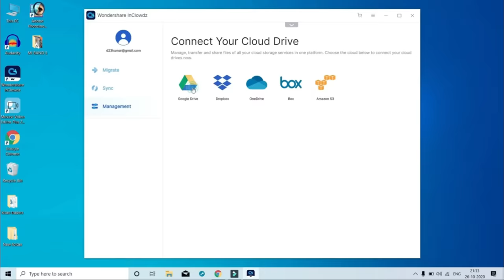PAMI DRIVING VIRTUAL CAR USING STEERING..🔥🔥 CyberTamizha